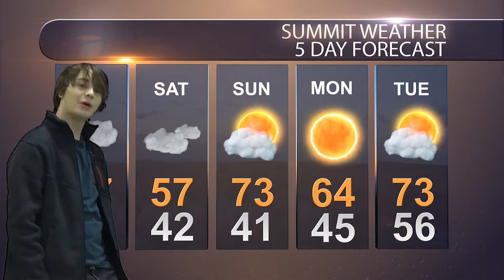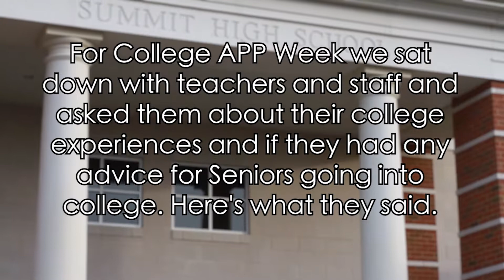SUMMIT VIEW - 10/26